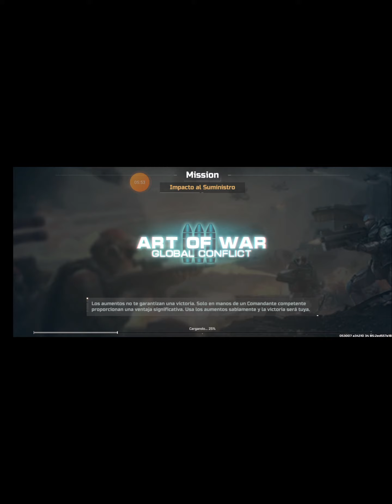Art of War 3: RTS PvP moderno juego de estrategia . Nuevo Juego..1 Dia